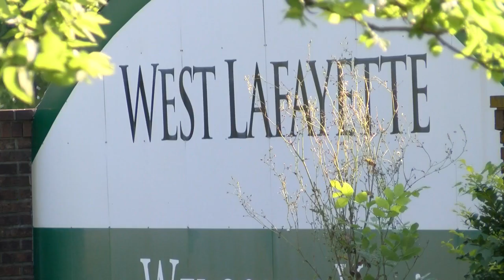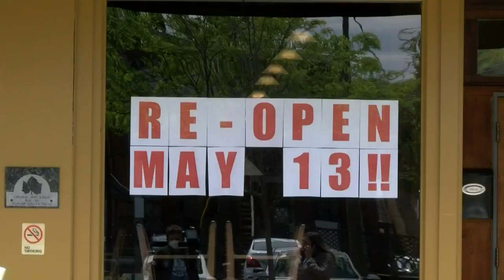WL Mayor apologizes for 'unvaccinated a**holes' comment